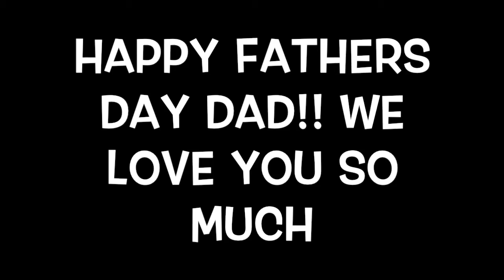Fathers Day for Pop Pop